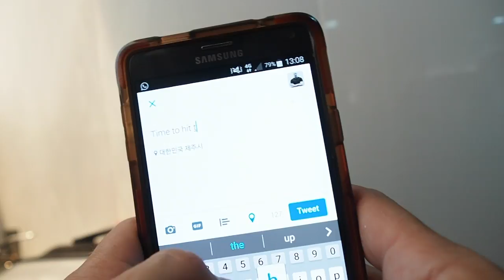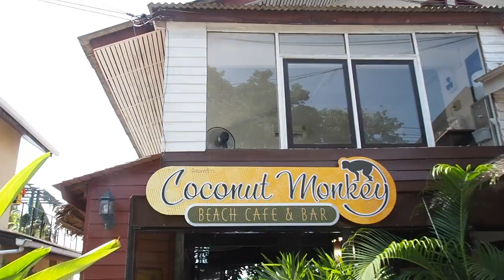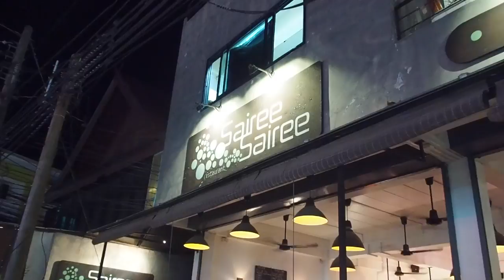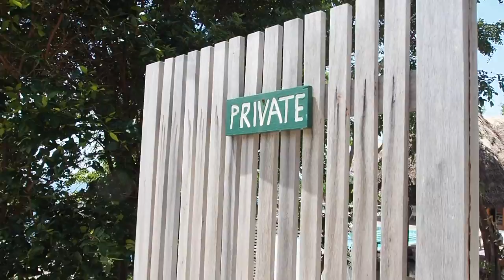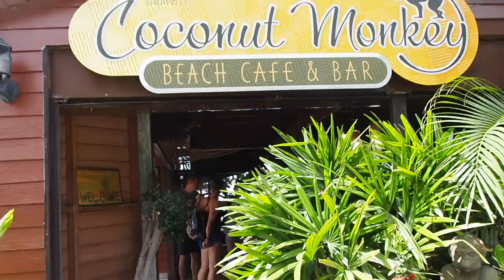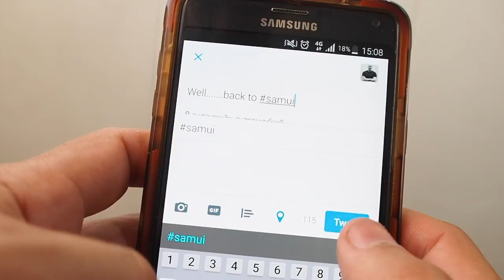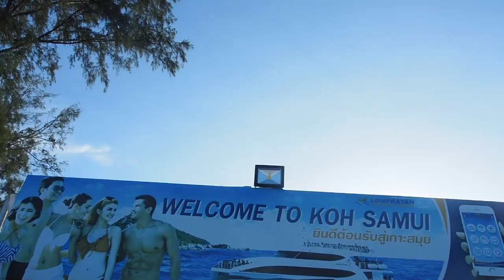KOH SAMUI TO KOH TAO Villa hunting, healthy eating, sunsets & crazy dogs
This was a last minute, hectic trip to Koh Tao to find villas for our upcoming retreat in October. With It being less than 12 weeks out from my competition I still need to keep my diet on point which was a real challenge when eating entirely in restaurants.

Filmed on:
Olympus OM-D M5 mk2
GoPro HERO3+